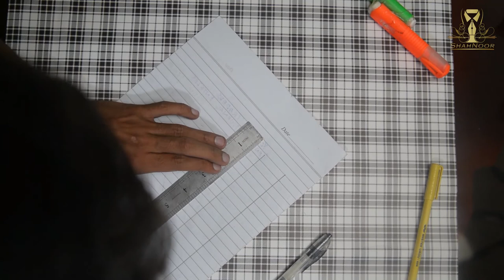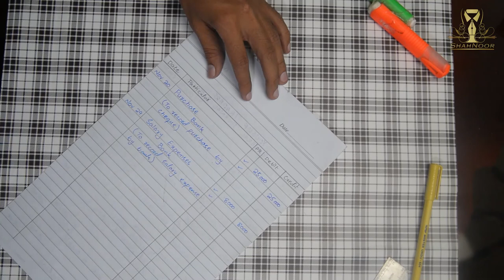XI Commerce General Journal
year 2016
Genral Journal
Provide By:
Shahnoor Educational System
Teacher Name: Hafiz Muhammad Shahan Khan

Edit & Film By
ADHS Photography & Cinematography
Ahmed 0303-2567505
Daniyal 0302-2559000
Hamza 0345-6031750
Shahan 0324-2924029